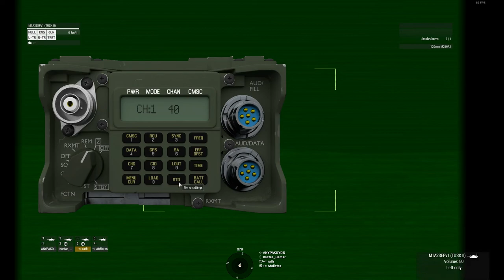Desert Storm | Αποστολή Τεθωρακισμένων | Hellenic Milsim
Ίλη αρμάτων M1A1 Abrams με τη συνδρομή ελικοπτέρου Apache αναλαμβάνει να αποκρούσει Σοβιετικού τύπου άρματα απο την έρημο της Συρίας.